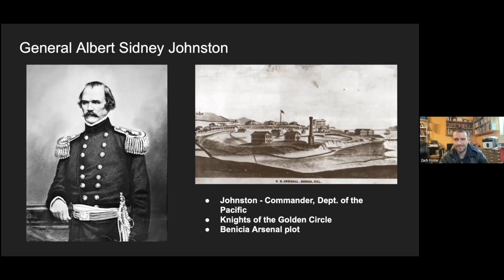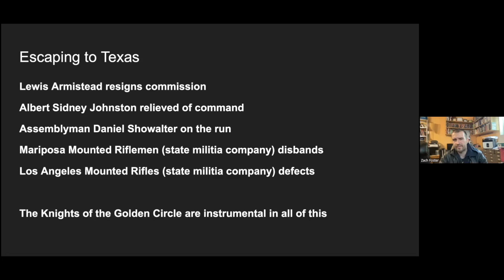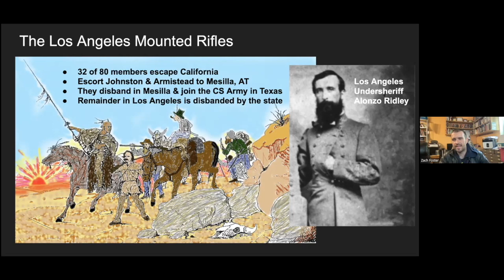Armistead & Hancock in California (The story behind the Gettysburg scene)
Many of you may be familiar with the 'Gettysburg' (1993) movie subplot featuring Confederate General Armistead's longtime friendship with Union General Hancock. There's a scene where Armistead mentions the last time they saw each other in California before they left for the war. Here's the story behind that scene!

This is a clip from a talk recorded exclusively for the SoCal Civil War Roundtable Alliance. If you liked this clip, see the full talk, 'The Civil War in California', only